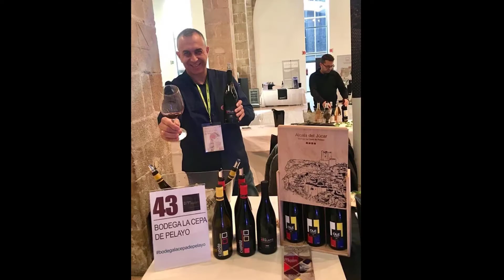Rượu vang Tây Ban Nha La cepa de pelayo ở vùng Alcalá del Júcar, tỉnh Albacete | Gianni Giang Hoang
Rượu vang Tây Ban Nha La cepa de pelayo ở vùng Alcalá del Júcar, tỉnh Albacete